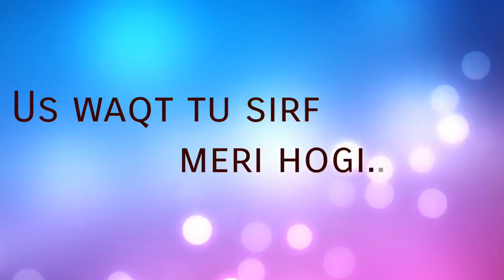21 November 2017